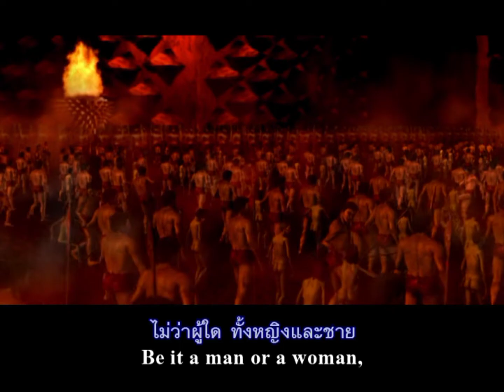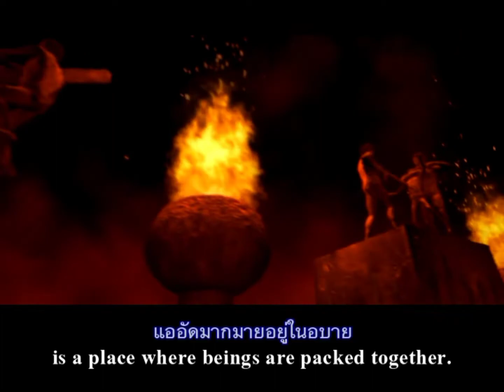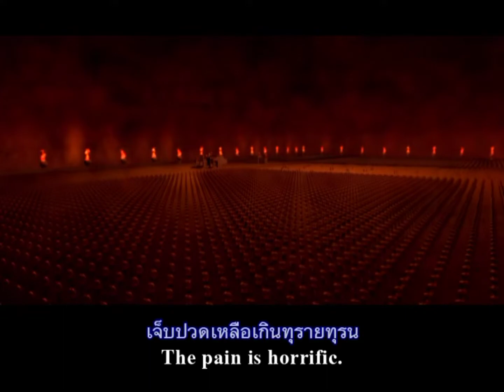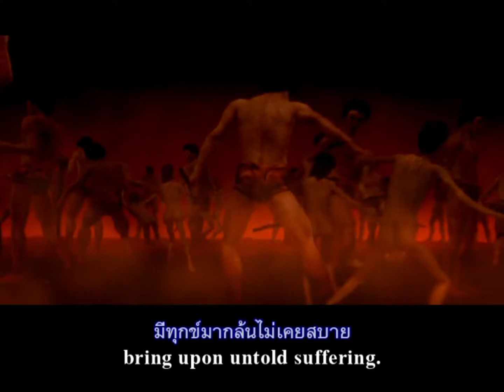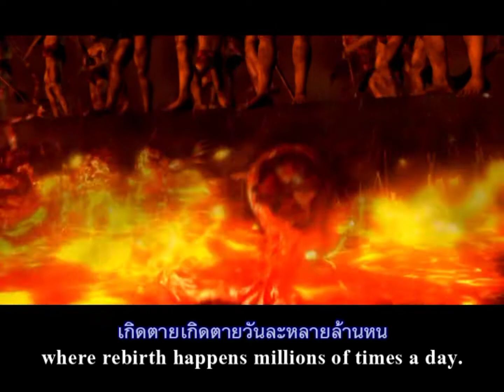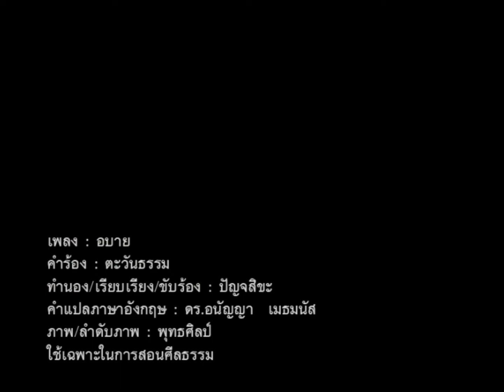เพลง อบาย อบาย อบาย (ใหม่ล่าสุด)